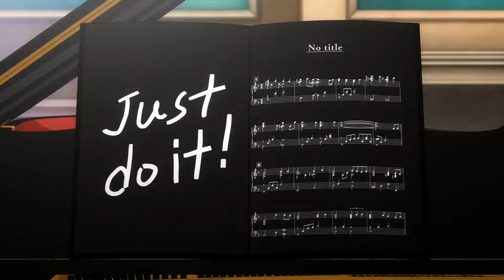NO PUEDE TOCAR A SU COQUETA CRIADA|| Resumen Anime: Shinigami Bocchan to Kuro Maid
El anime tiene como protagonista a Viktor un joven noble que desde sus 5 años carga con la maldición de matar a todo ser vivo con solo tocarlo debido a ese desafortunado evento su madre lo envió a las afueras de la ciudad en la villa familiar y en compañía de Rob su mayordomo y su doncella Alice buscaran una manera para deshacer del embrujo.